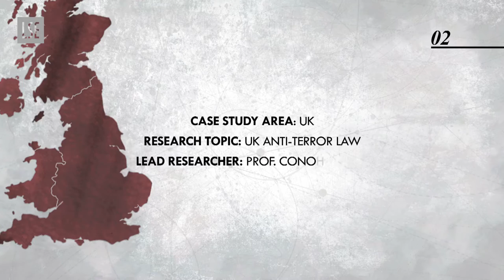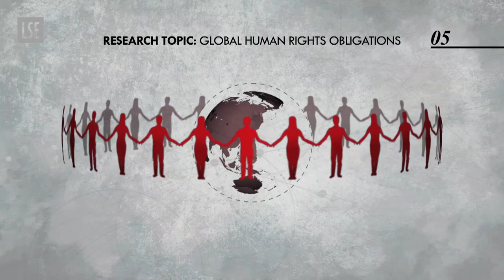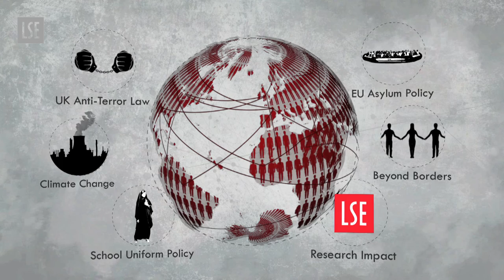Human Rights Research Impact at the London School of Economics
A quick introduction to LSE research impact in the area of human rights, covering impact in five key areas: climate change, EU asylum policy, anti-terrorism law, school uniform policy, and human rights beyond borders.

Contributors: Conor Gearty, Margot Salomon, Eiko Thielemann, Thomas Poole, Stephen Humphreys

Produced for LSE by Milkwood Productions, London, UK.

To find out more about the research impact case studies highlighted in this film or about LSE's research impact in general please see the following links.